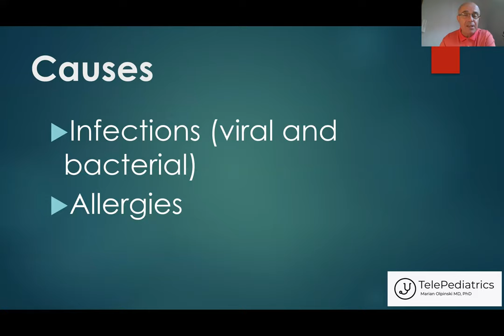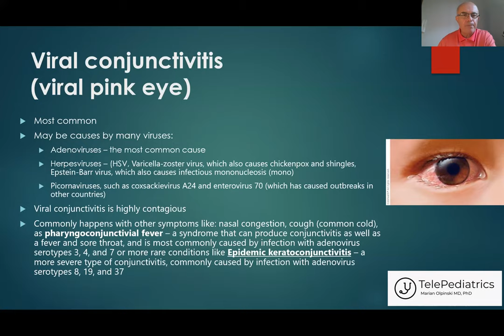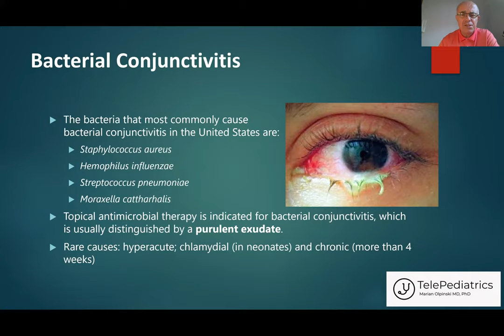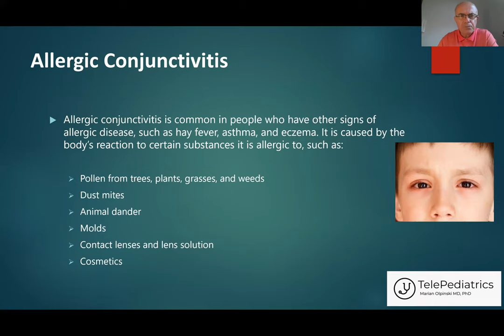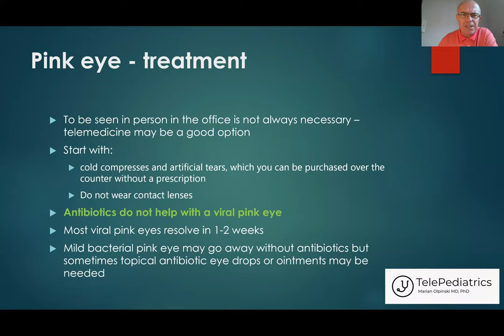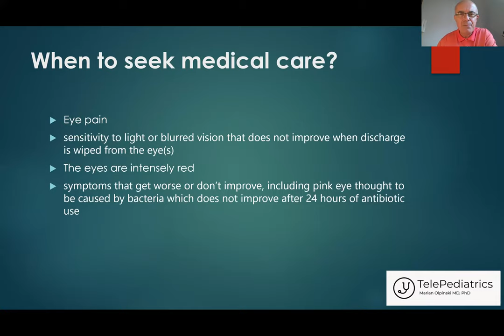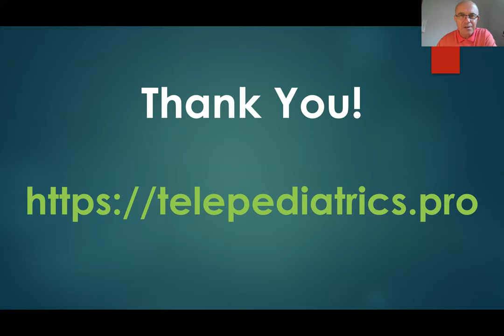Zapalenie spojówek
Objawy, przyczyny i czy jest się czego bać!